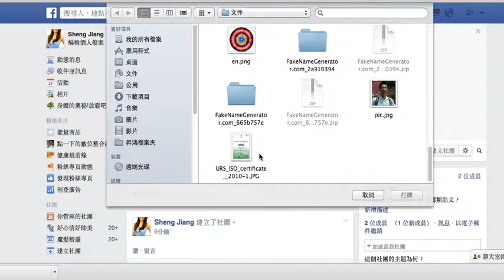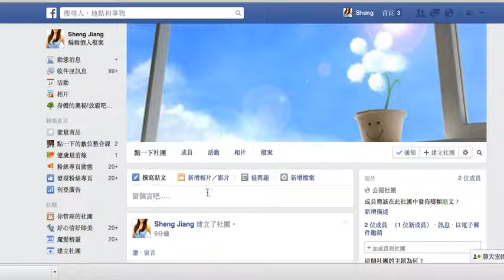建立FaceBook社團2-上傳封面照片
點一下的數位整合課